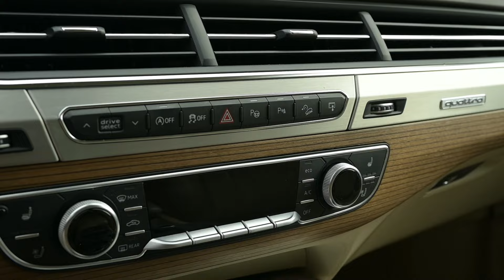🚙 REVIEW AUDI Q7 el buque insignia de la marca alemana 🚙 NO TE PIERDAS EL VÍDEO✔️ Review AUDI Q7 ✔️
🌐 No te pierdas las mejores OFERTAS de AUDI Q7 en nuestra web 🌐

🚘El AUDI Q7 llegó al mercado en 2006 para convertirse en el primer coche utilitario deportivo de la marca alemana de los aros. Actualmente el AUDI Q7 es el buque insignia en cuanto a la carrocería SUV, siendo hasta el 2020 el modelo más grande de la marca alemana, actualmente solo es superado por el AUDI Q8. El AUDI Q7 es sinónimo de elegancia, confort y status. No te pierdas la review del AUDI Q7 para conocer todas las claves del éxito de este coche SUV superventas.🚘

✔️ El AUDI Q7 es un coche SUV de alta gama del segmento E. Se presentó en el salón internacional de Frankfurt  en 2005. El éxito del AUDI Q7 llegó desde el primer coche que salió de sus fábricas, rompiendo la barrera de las 100.000 unidades vendidas en 2021, todo pese a la crisis económica. Actualmente el AUDI Q7 se encuentra en su tercera generación, con cambios significativos desde su primera generación pero manteniendo la esencia que le ha convertido en un coche SUV referente. Sus principales competidores son el Volvo XC90, el Lexus RX450h y el BMW X5 ✔️

✔️ En su segunda generación el AUDI Q7 sufrió un importante cambio de diseño. En su frontal, la enorme parrilla ahora llega hasta las ópticas delanteras, formando un hexágono con el símbolo de la marca en el centro, que mantiene los detalles estéticos generales de la firma. También destaca su iluminación,con la opción de elegir faros con la tecnología Matrix le. El AUDI Q7 tiene líneas sobrias y elegantes con varios detalles cromados tanto en sus laterales como en su parte trasera.  ✔️

✔️En cuanto al interior del AUDI Q7 destaca lo elegante y sencillo de su diseño, muy cuidado, refinado y con unos materiales de construcción de muy alta calidad. Otro apartado donde el AUDI Q7 no deja indiferente a nadie es la comunidad de sus asientos y el espacio que se disfruta en cada uno de ellos. Otro apartado a destacar es el tecnológico con una consola central con una buena posición respecto al puesto de conducción donde el AUDI Q7 dispone de una pantalla táctil de 10 pulgadas que se oculta dentro del salpicadero.  ✔️

✔️El futuro del AUDI Q7 llegará en 2024 y se llamará AUDI Q7 e-tron. Con un diseño completamente renovado y siguiendo los cánones de la familia de coches SUV eléctricos de la marca alemana. El nuevo AUDI Q7 contará con nuevas baterías, motores eléctricos y mejores y más eficientes en sus sistemas de conducción con un software de control electrónico totalmente nuevo. El nuevo AUDI Q7 se espera que pueda alcanzar hasta los 480 kilómetros de autonomía convirtiéndolo en uno de los coches eléctricos 100% con más autonomía del mercado.. ✔️

✔️ Ven a Flexicar y descubre la gran cantidad de coches AUDI Q7 seminuevos, AUDI Q7  de segunda mano, AUDI Q7  de kilómetro 0 y coches AUDI Q7  baratos que tenemos actualmente disponibles y no pierdas la oportunidad de ponerte al volante de uno de los coches SUV más lujosos y potentes del mercado. ✔️

—📌 ÍNDICE 📌—
00:00 Index
00:24 Historia
00:51 Diseño Exterior
01:21 Diseño Interior
01:48 Medidas
01:59 Maletero
02:26 Motorizaciones y Consumos
03:14 Futuro